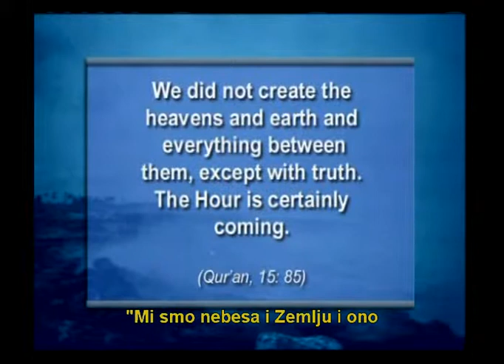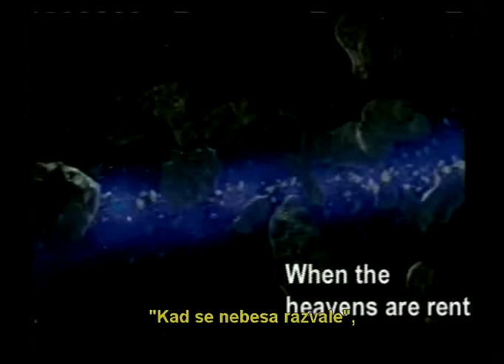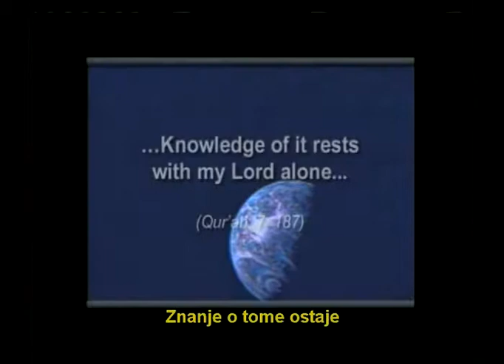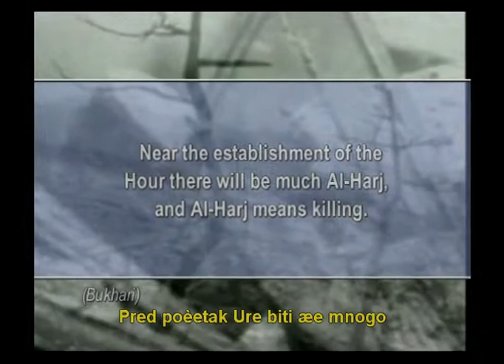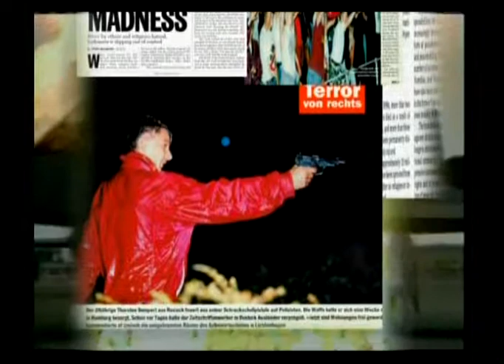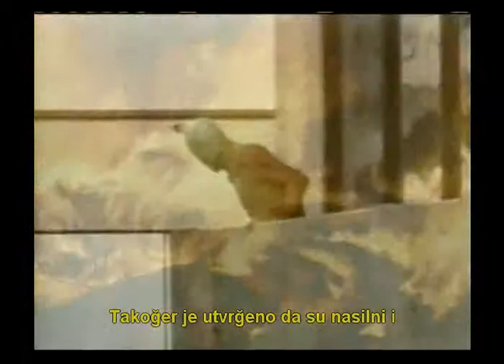The Signs Of The Last Day (Crotian) - 1/5